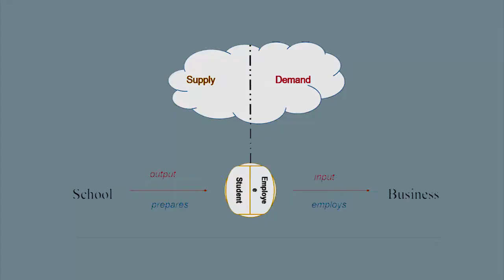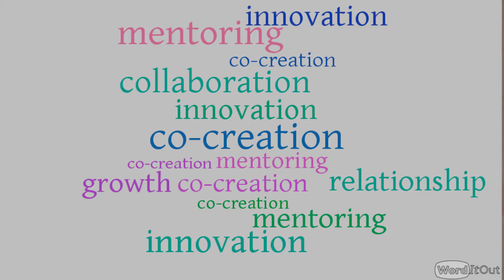SEED Sustainable Ecosystem in Education Development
Introducing Sustainable Ecosystem in Education Development SEED, a solution to the Skills Gap / Skills Mismatch problem. Using Business Ecosystem, Learning Ecosystem and Skills Ecosystem. This is a Google for Education Innovator project